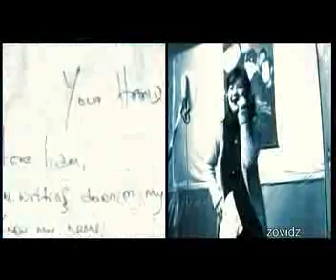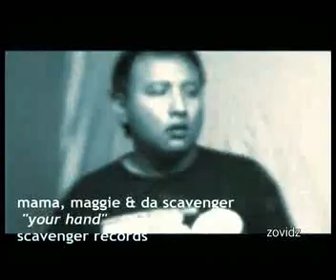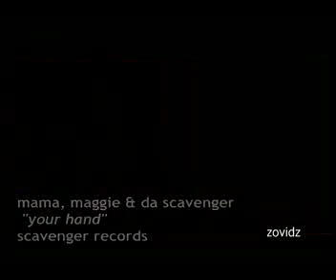Mama and Maggie - Your Hand - Mizo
Artist : Mama and Maggie
Song : Your Hand
Year : 2007